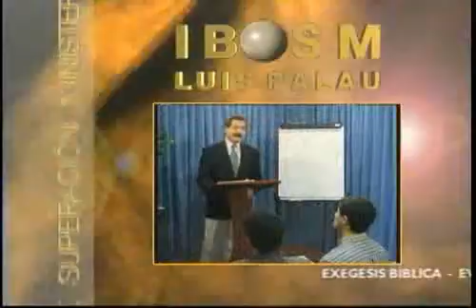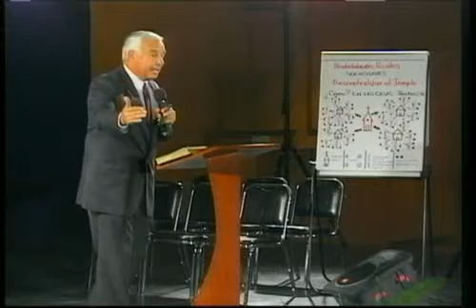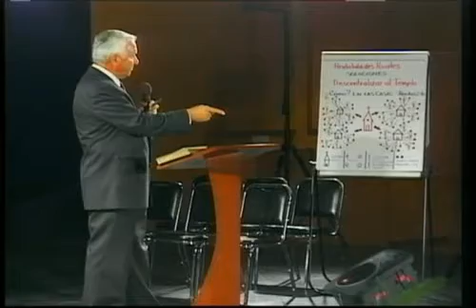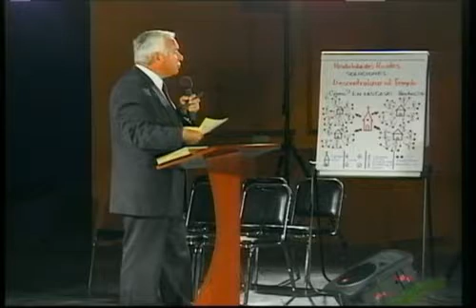Iglecrecimiento II- 1